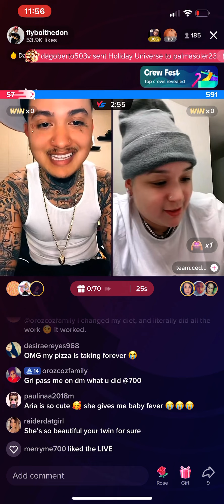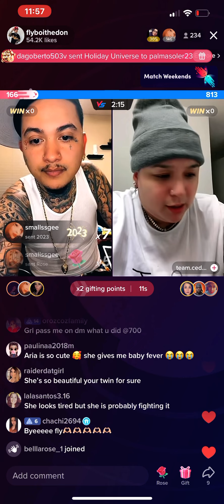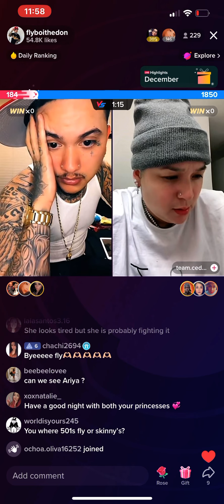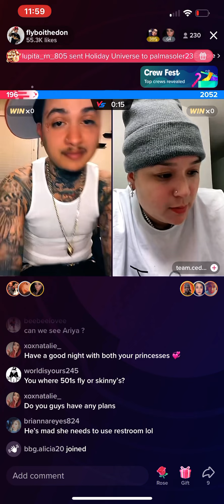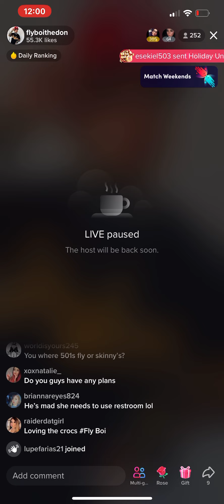Flea does it again making his child wait to use the bathroom for a damn battle 🤦🏻‍♀️